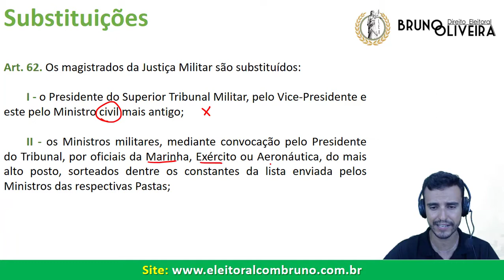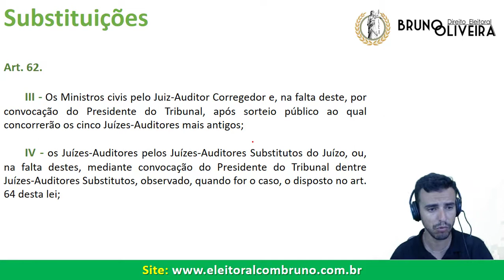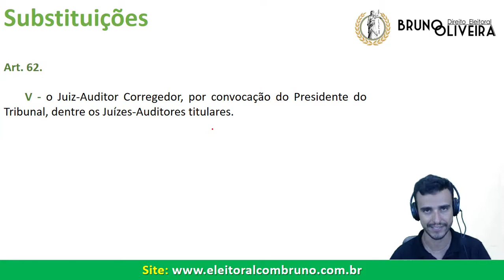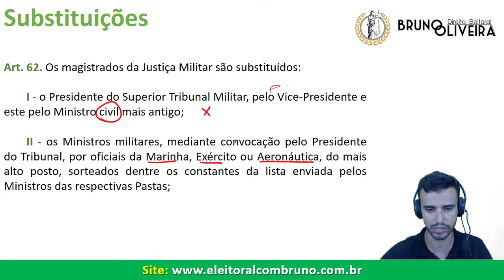STM - Superior Tribunal Militar - Lei 8.457/92 - [Justiça Militar] Art. 62 - Das Substituições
STM - Superior Tribunal Militar - Lei 8.457/92 - [Organização da Justiça Militar] Art. 62 - Das Substituições